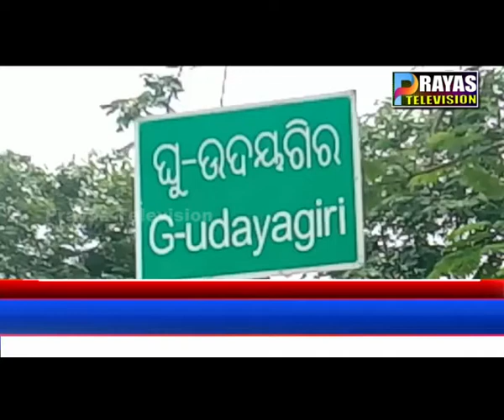-କନ୍ଧମାଳ ପୋଲିସର ବର୍ବରତା କାଣ୍ଡ ଜନସାଧାରଣଙ୍କ ମଧ୍ୟରେ ଭୟ ସୃଷ୍ଟି କରିଛି